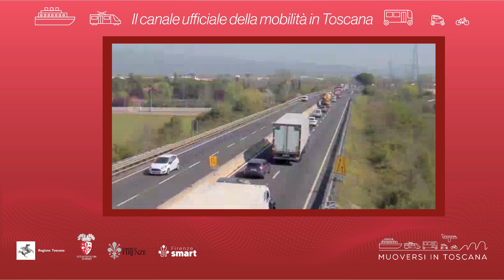Muoversi in Toscana - Edizione delle 18 del 29 settembre 2023